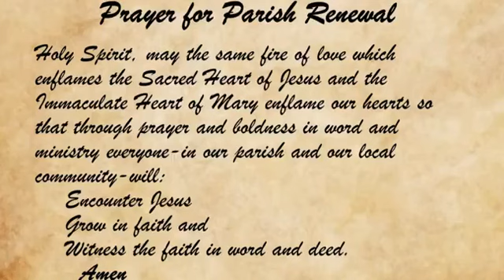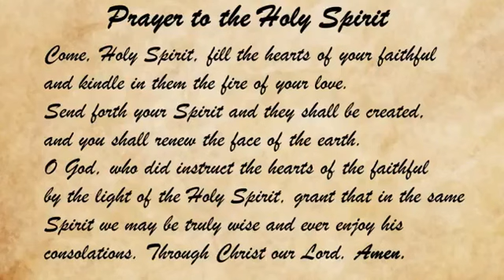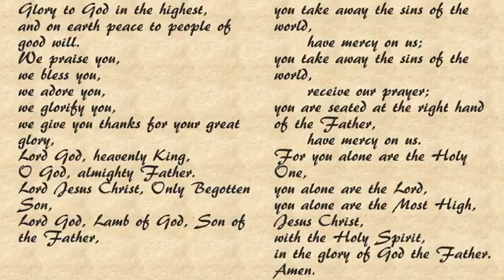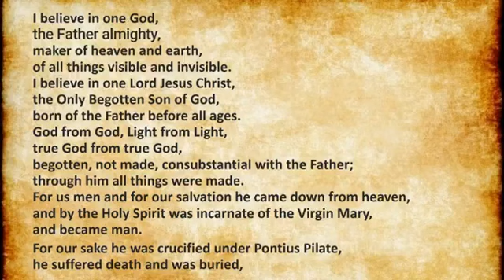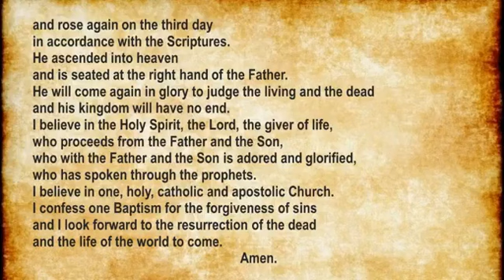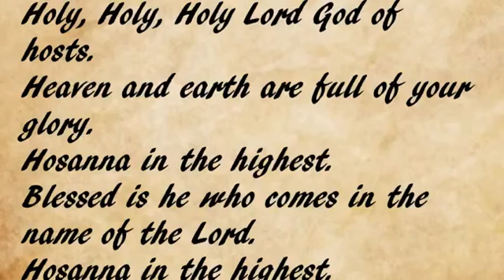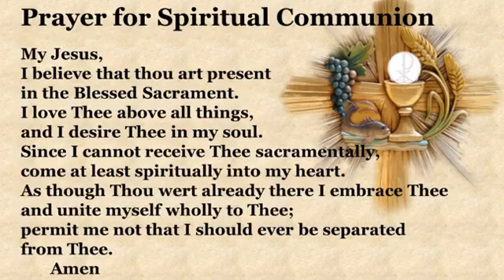5th Sunday in Ordinary Time